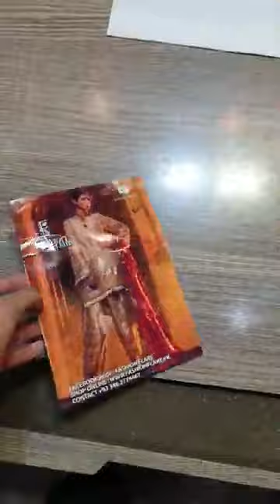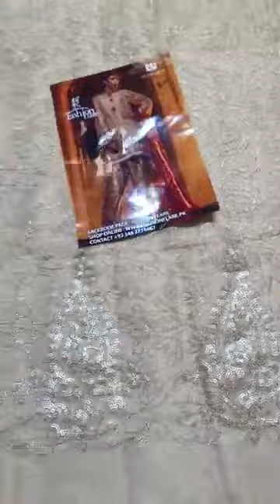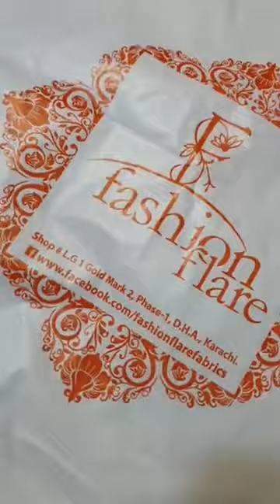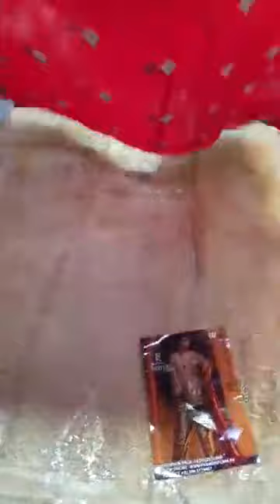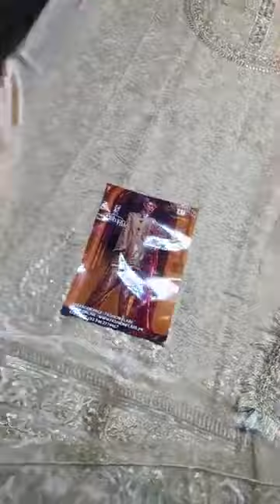SADIA MIRZA MESURI BEST SELLER - LIMITED STOCK!!